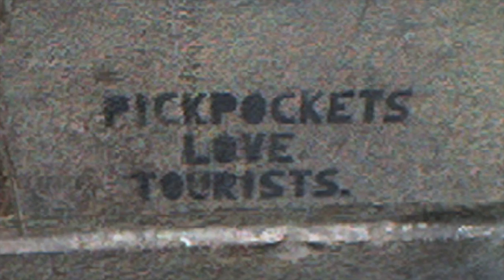The World According to Ron Bergwerk Alternate Graphics open PNK VIDEO PRODUCTIONS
This video is about travel